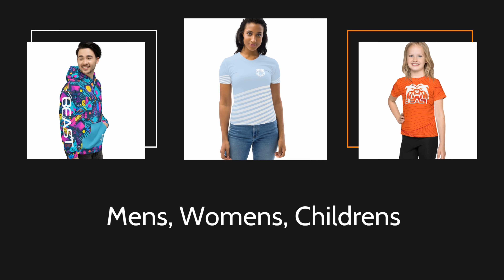$1080 Skins Match vs Touring Pros!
Go follow @GreatestMediaTeam

Save money on Vessi shoes (100% Waterproof/What I Wear)